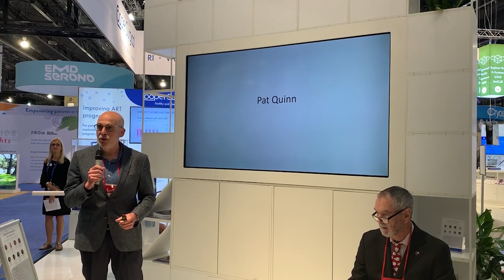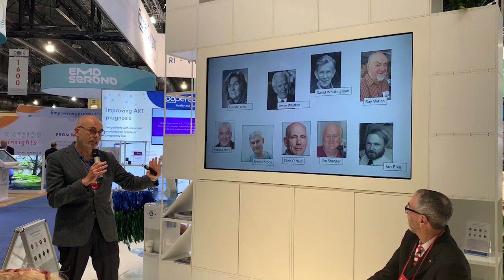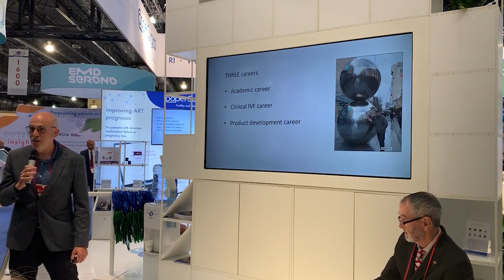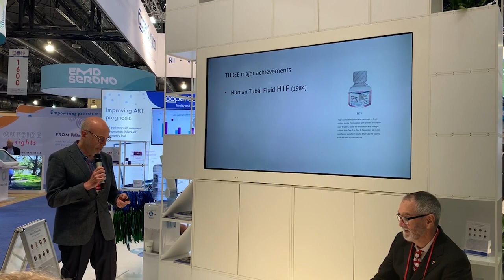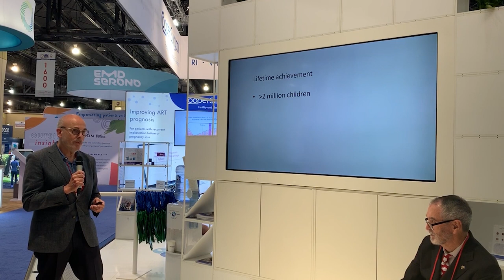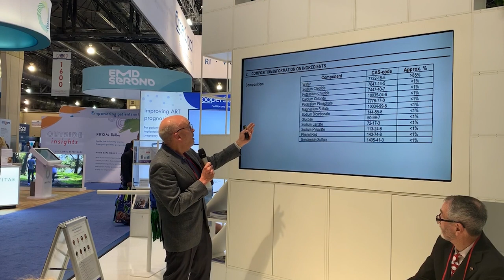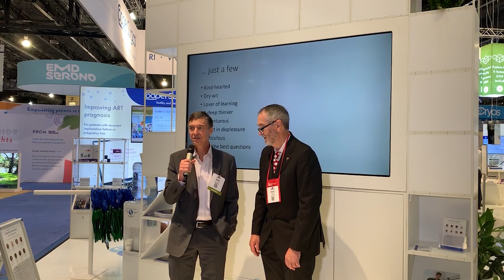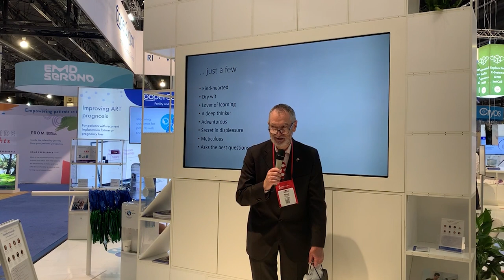ASRM 2019: Our Tribute to Professor Patrick Quinn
Kind-hearted, a lover of learning, meticulous, adventurous and a deep thinker. These are a few of the ways in which Professor Patrick Quinn's friends and colleagues described him in our tribute about his lifetime achievements at ASRM 2019.